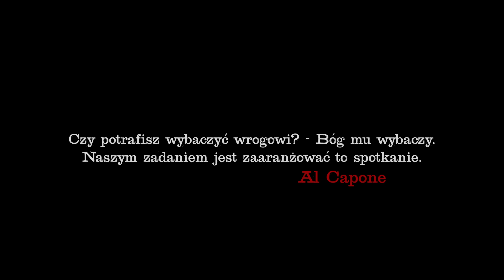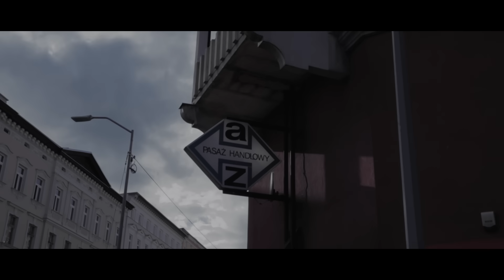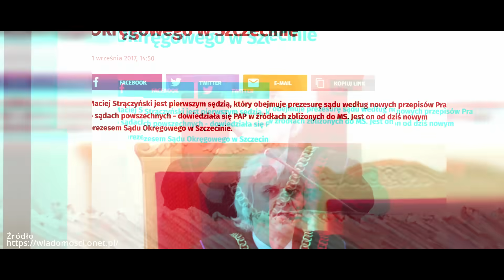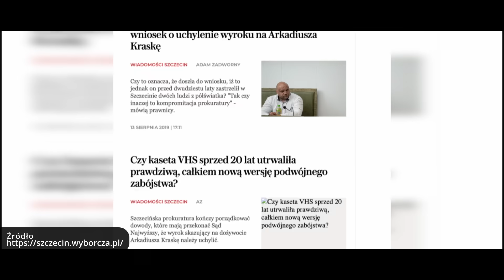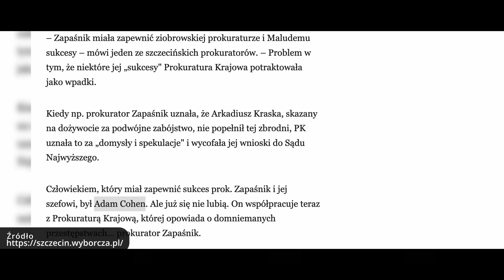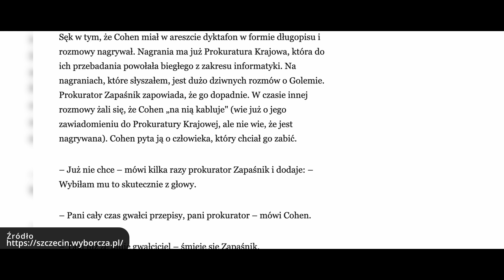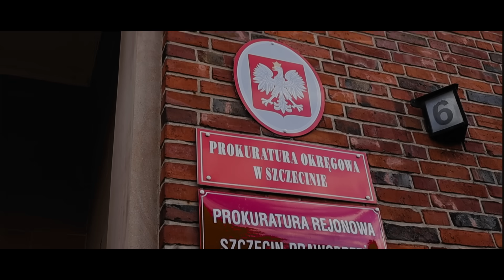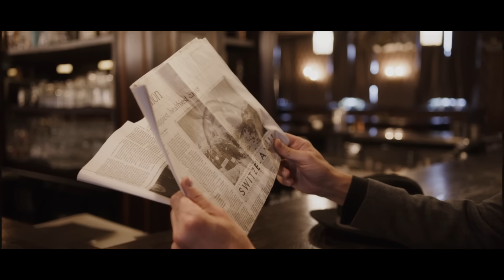SZCZECIN - MIASTO PRYWATNE | część 1 | Oczko - UPADEK IMPERIUM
W dzisiejszym odcinku wracamy na Pomorze Zachodnie. Ponownie odwiedzamy jego główne miasto czyli piękny Szczecin.

Poprzednie odcinki o bandytach- donosicielach z tego regionu, mocno poruszyły ich bohaterów. Na tyle, że dostalismy kilka pism przedprocesowych i jeden pozew.

Chwilowo, na polecenie sądu, zdjęliśmy film pt. „ Oczko - Upadek Imperium”.

Dziś jednak nie będziemy mówić o przeszłości. Skupimy się na aktualnych wydarzeniach. Zagłębimy się w relacje między prokuratorami, sędziami oraz przedstawicielami  mediów.

Zapraszam na krótkie wprowadzenie do niebezpiecznych związków Szczecina.

Pozdrawiam - Mięso